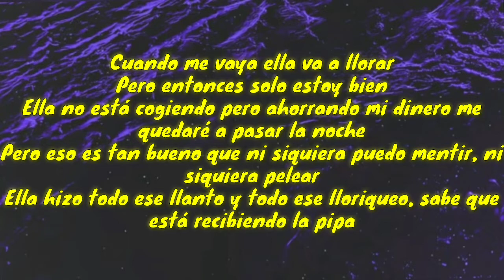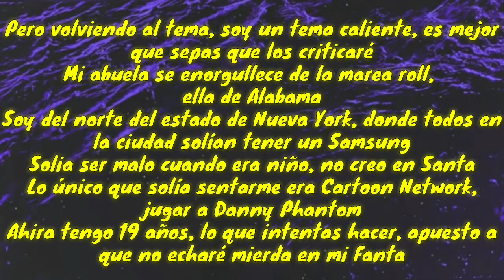OFF THE RIP - TOOSII (LYRICS-LETRA ESPAÑOL) SUB ESPAÑOL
Toosii - Off the Rip